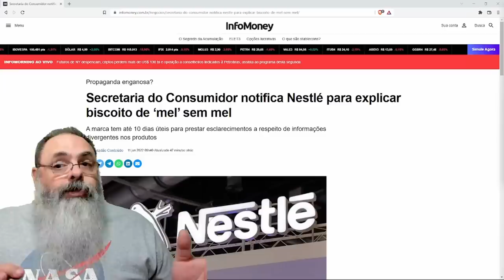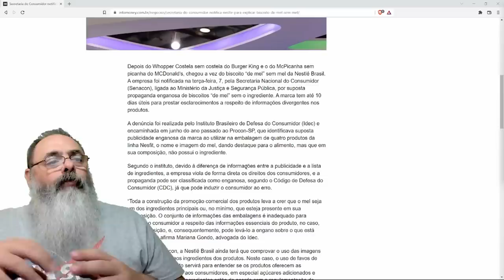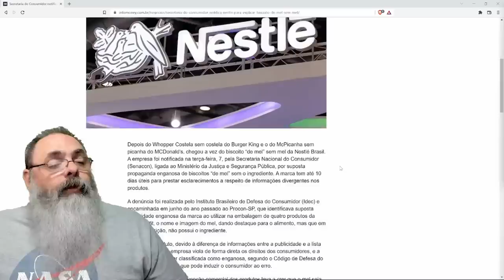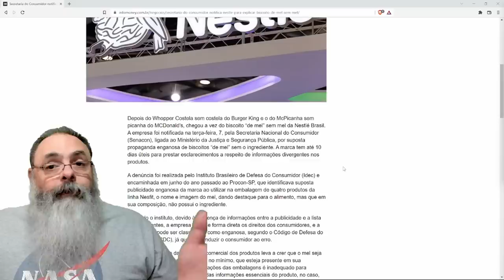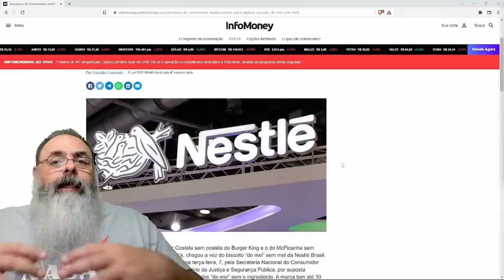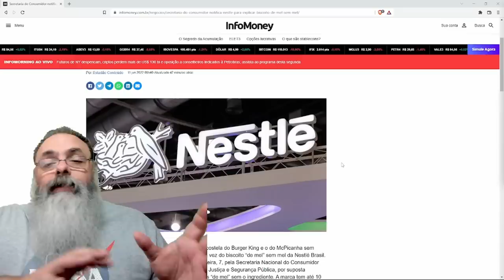Quanto custa a INUTILIDADE COMPLETA do PROCON? Quem se importa com BISCOITO DE MEL?